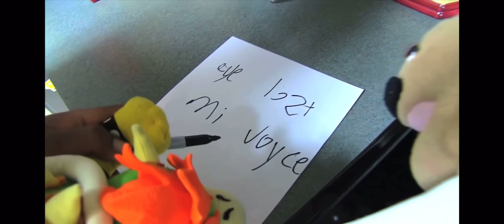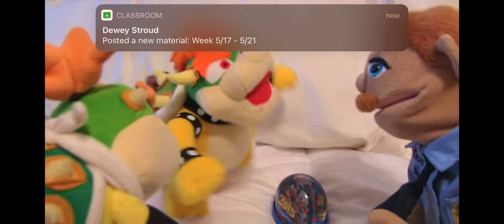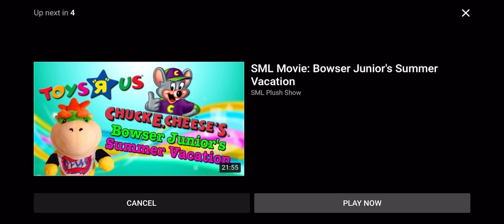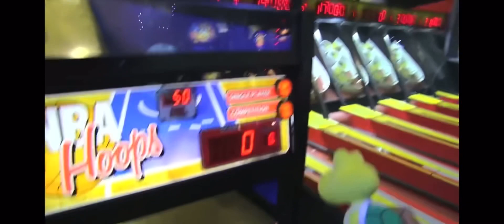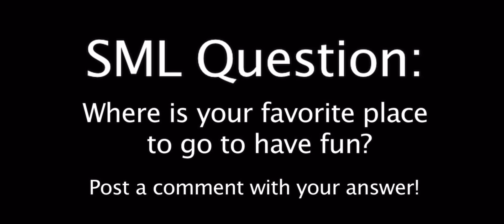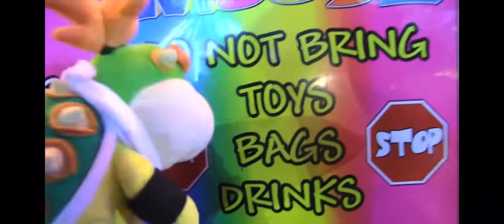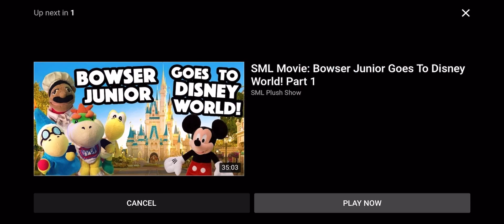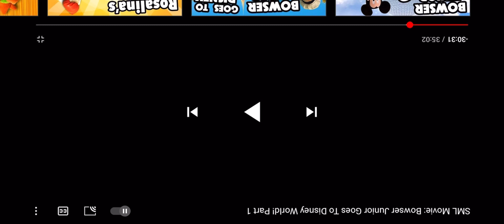SLL Movie: JR’s Fair Trip